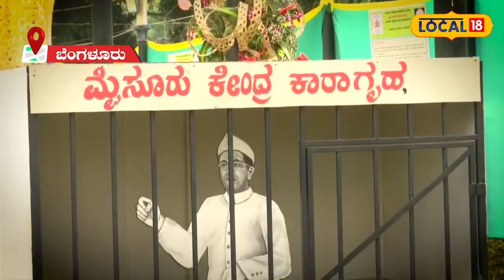Lalbagh Flower Show | ಲಾಲ್​ಬಾಗ್​ನಲ್ಲಿ ಸೃಷ್ಟಿಯಾಯ್ತು ಹೂವಿನ ವಿಧಾನಸೌಧ | Bengaluru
News18 Kannada Live | ನ್ಯೂಸ್ 18 ಕನ್ನಡ ಲೈವ್
Karnataka | ಕರ್ನಾಟಕ
Kannada | ಕನ್ನಡ